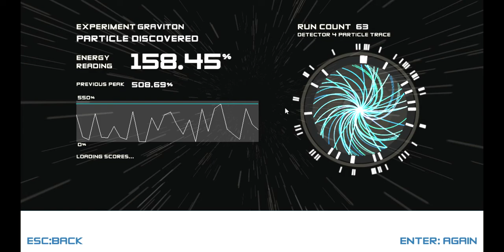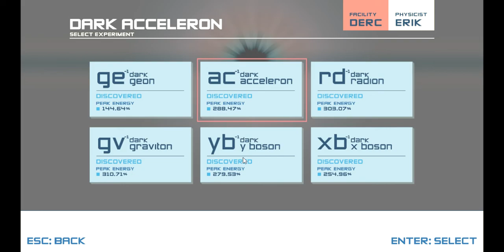CBE Simon does BOSON X again